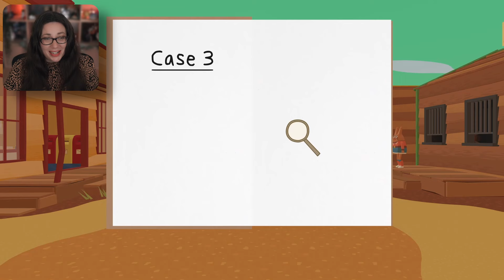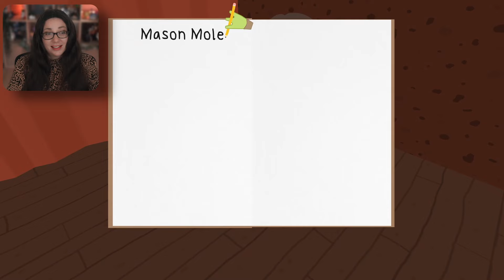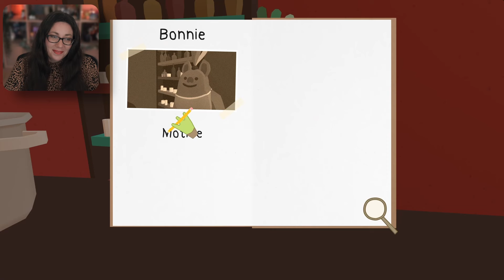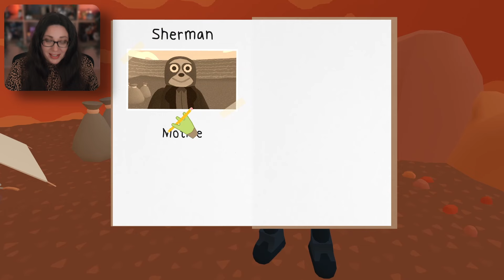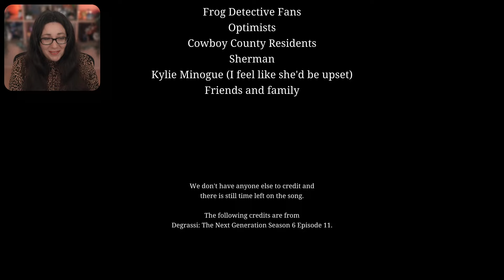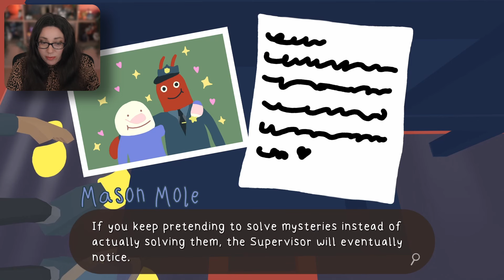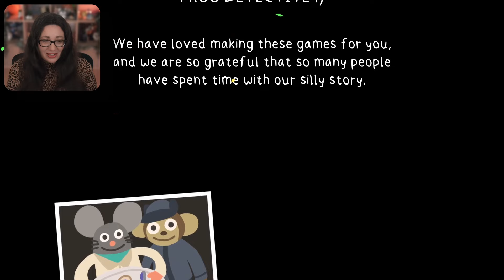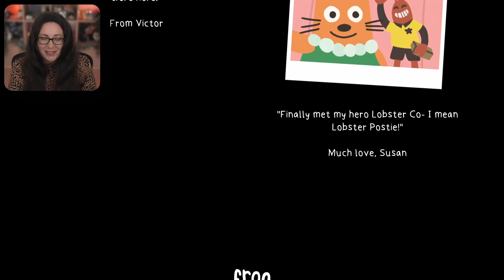I am SHOCKED 🐸 Frog Detective 3 Corruption at Cowboy County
🐸 Frog Detective 3: Corruption at Cowboy County 🐸

Welcome back, detectives! In this thrilling finale of the Frog Detective series, our favorite amphibian sleuth hops into the Wild West to solve the mystery of the missing hats in Cowboy County! 🤠🕵️‍♂️

Join Frog Detective and his trusty partner, Lobster Cop, as they navigate through a quirky town filled with colourful characters, unexpected twists, and a sinister plot 🎩🔍

In this video, we’ll explore:

The charming pixel art and whimsical world of Cowboy County 🌵
Hilarious interactions with the townsfolk, including Susy Rabbit, Pistol, and the lovable outlaws led by Sherman 🐰🎨
Clever puzzles and clues that will test your detective skills 🧩🕵️‍♀️
A heart-warming story that wraps up the Frog Detective trilogy in style 💚

Let’s solve this mystery together! 🐸🔔

💜 Thank you to all the AMAZING Channel Members And Patreons! Your support means the WORLD to me. To know you believe in me and enjoy the content, I truly am SO grateful.